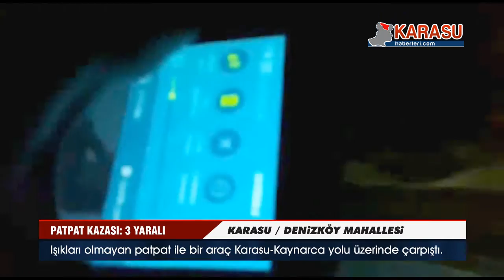Karasu Denizköy’de kaza: 3 yaralı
Karasu’nun Denizköy Mahallesi’nde meydana gelen kazada 3 kişi yaralandı. Kazaya sebep olduğu söylenen aracın ise kaçtığı ifade edildi. 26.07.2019